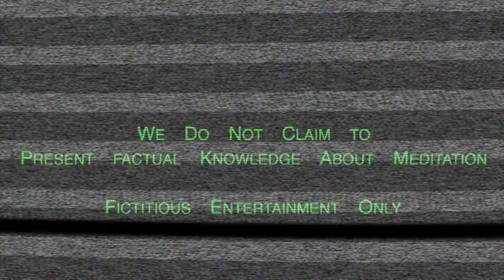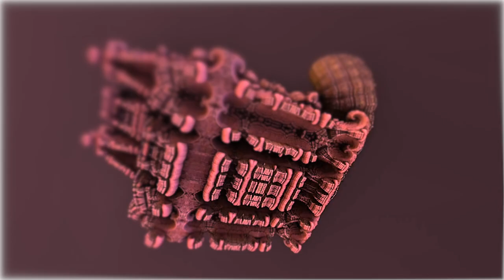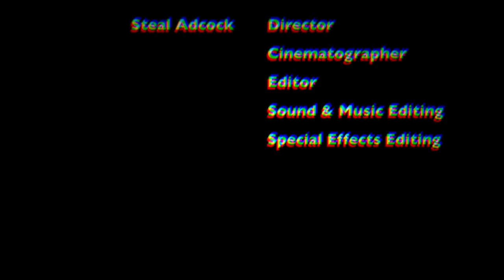Transcendental Meditation Simulation | Short Film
POV traveling to another dimension through the eyes of a meditator. Prepare for an intense fractal ride to meet the inter-dimensional beings of the other side!

This is a work of fiction. We do not claim to present factual information about meditation in this film.

Directed, Filmed, and Edited by Steal Adcock
HandintheBoxinc.